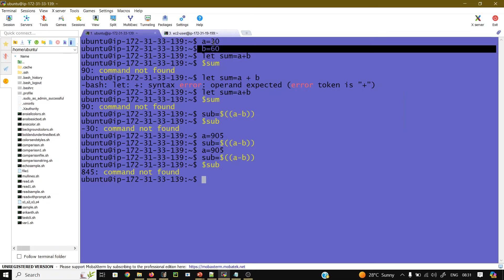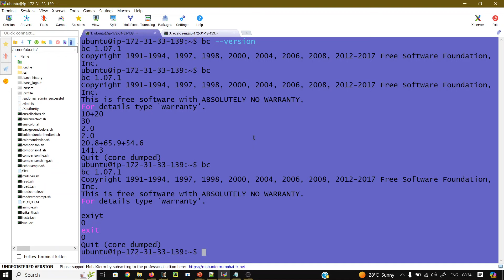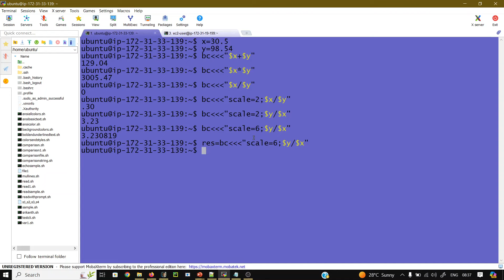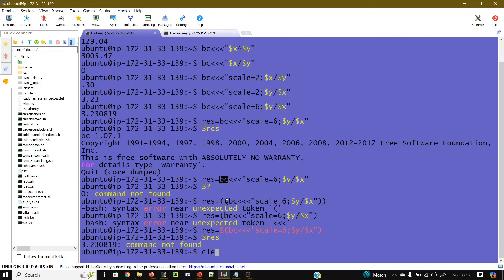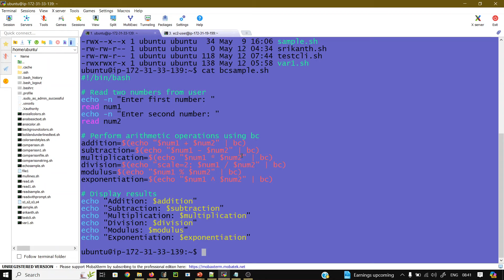'bc' command bash calculator in Shell script | Shell script తెలుగులో | DevOps 2024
bc command
In this lecture we cover complete concept 'bc' command | bench calculator| bash calculator | basic calculator in shell | binary calculator in Shell script

other courses list:-

Here we will provide Academic IT courses and Latest Trending Technologies in IT Industry Like C | C++ | Java | Python | WebDevelopment | HTML| CSS | BootStrap | React | Angular | SQL | MySQL | GIT | Maven | Jenkins | Docker | Kubernetes | AWS  in English and Telugu languages.